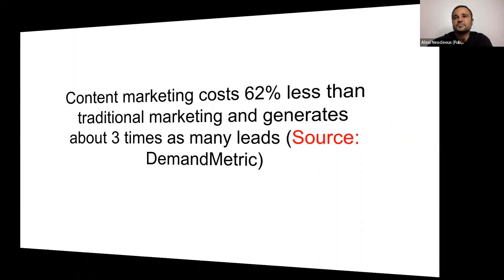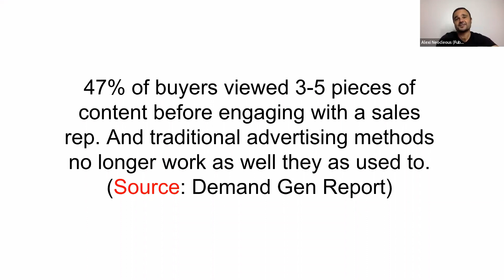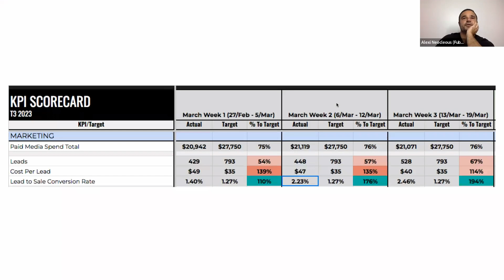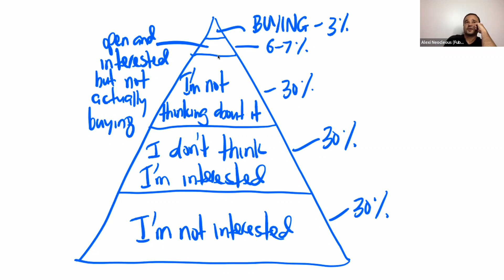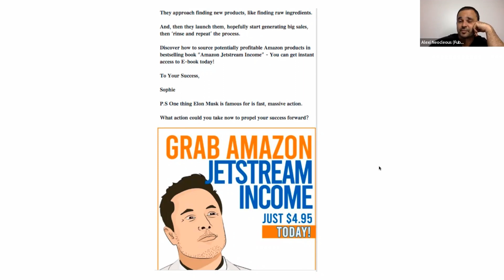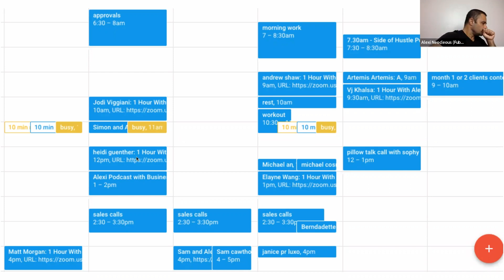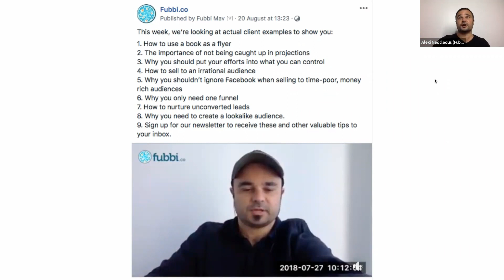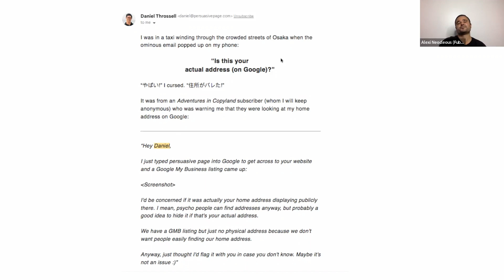The Keys to Effective Copywriting and Keeping Your Audience in Your Regular Communication